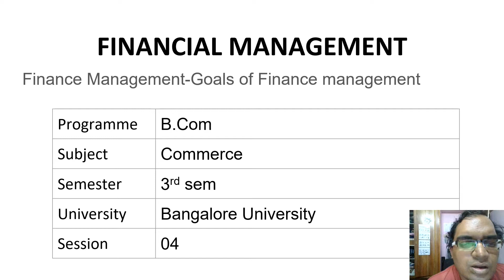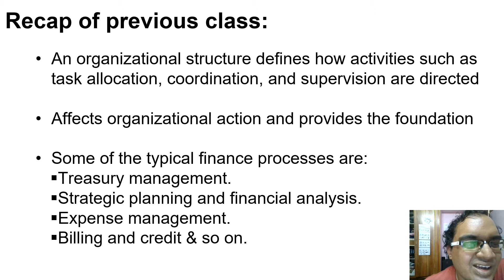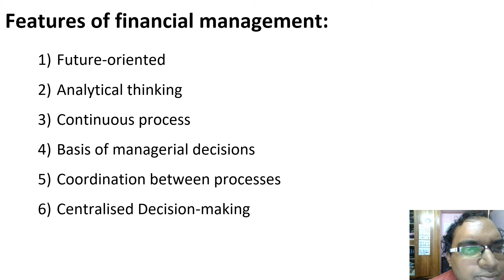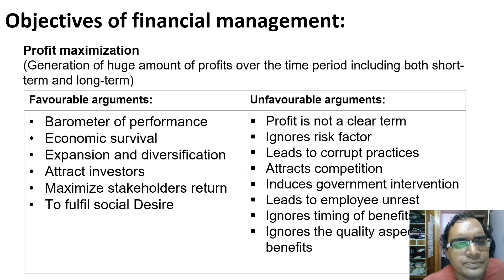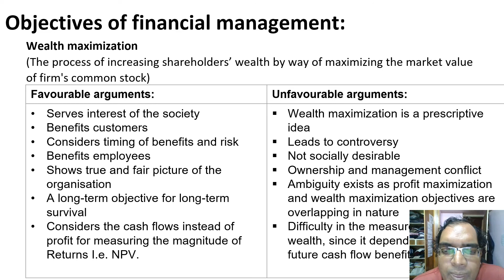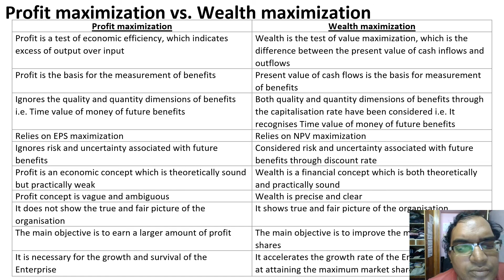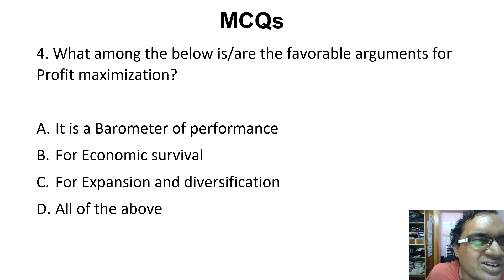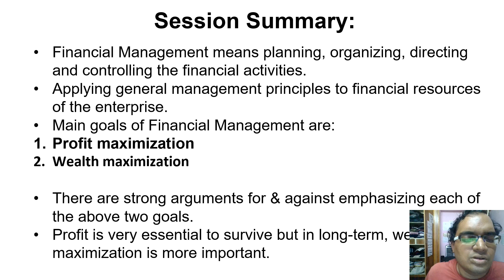Session 4; Financial Mgmt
About Goals of Financial Management